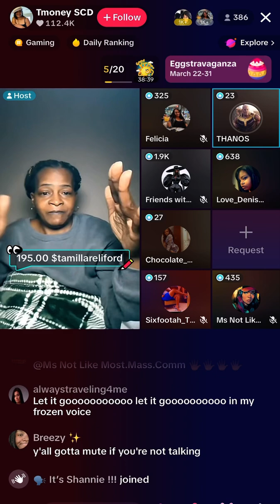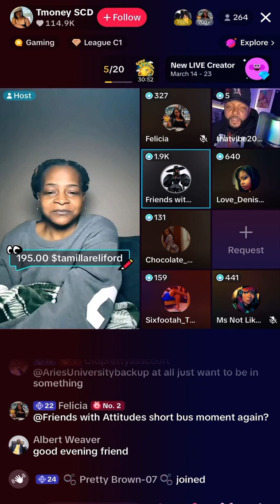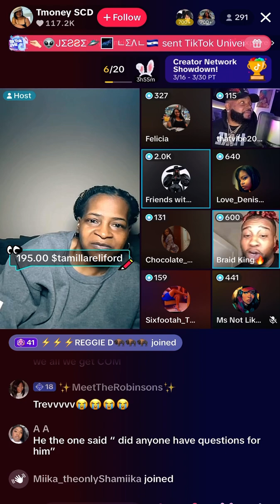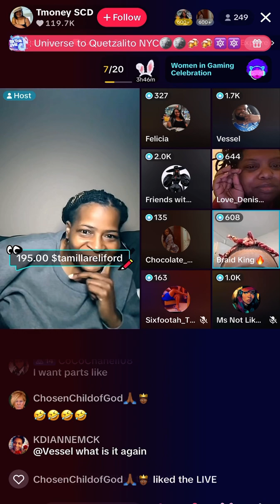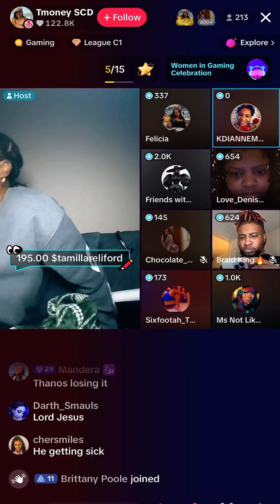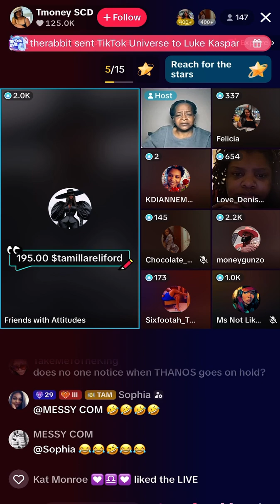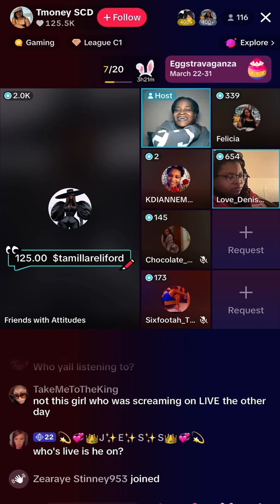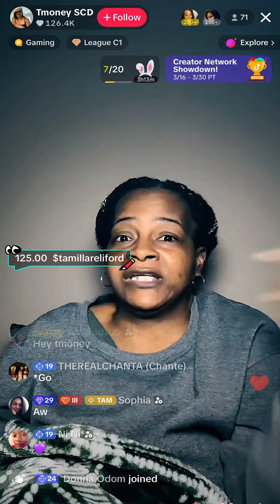TMoney SCD Live 03.23.24 {part 2}